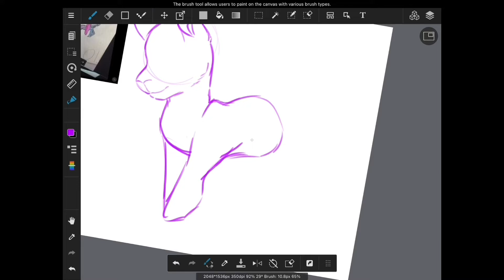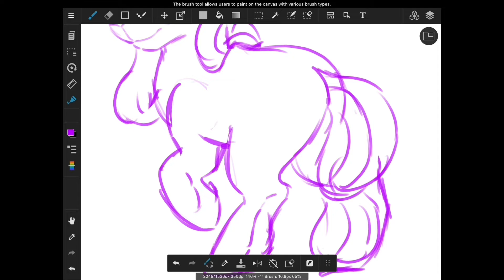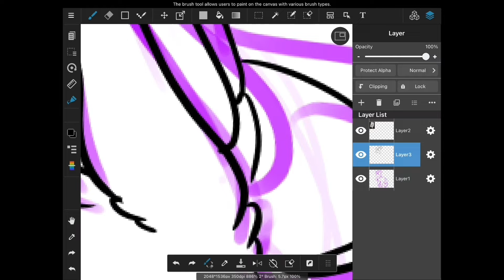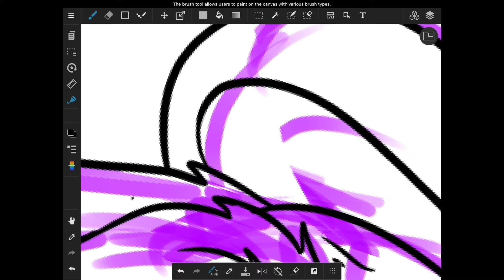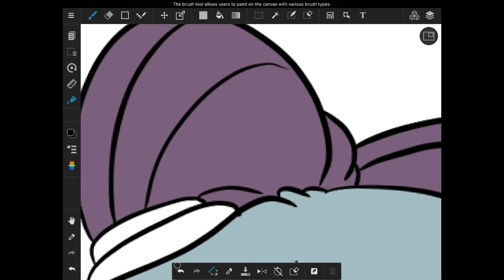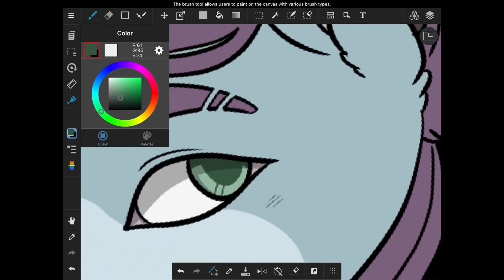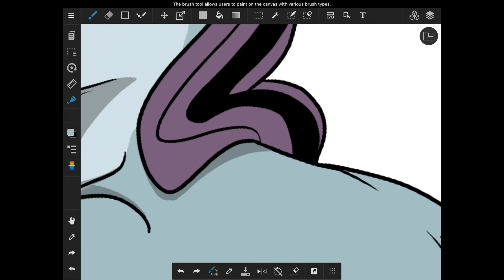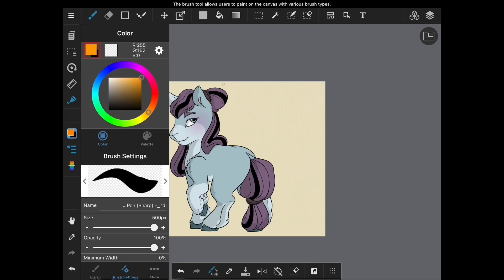Redraw of my first pony - MLP speedpaint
I made the first one 13 years ago it was my first pony but I did back when the show was still kinda new it’s kinda crazy that I still love it so much but I do